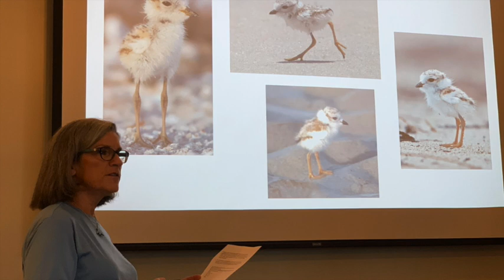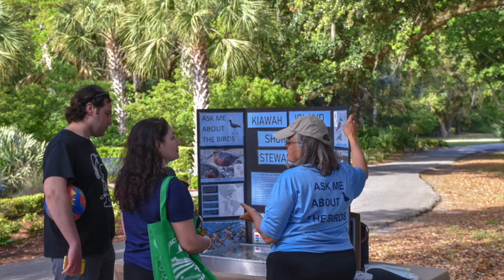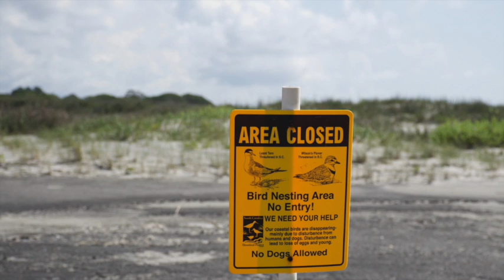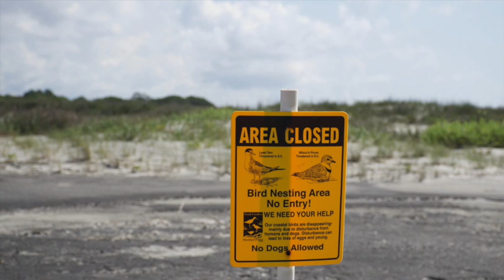LEARNING WITH LEE - Episode I: Shorebirds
Shorebirds need space! Learn how disturbances affect shorebird survival and what the Kiawah Island Shorebird Stewardship volunteer program is doing to help Kiawah's shorebirds. This first Learning with Lee Episode features guest Bette Popillo, Kiawah Island Shorebird Stewardship program coordinator.